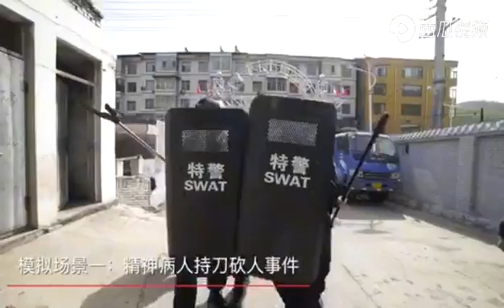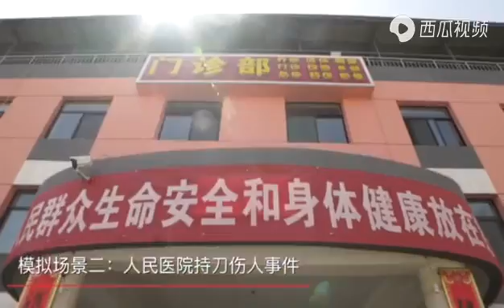公安局街面最小作 元 演